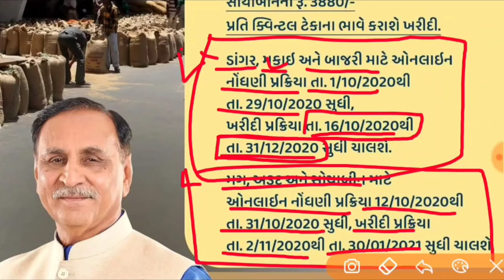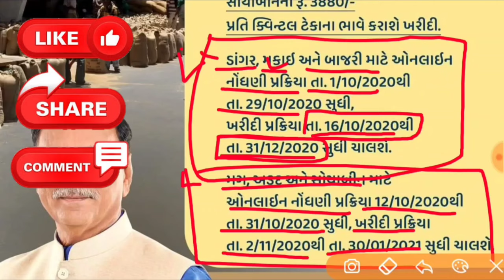ખેડૂતો માટે સૌથી મોટા સમાચાર || ડાંગર, મકાઈ, બાજરી, મગ, અડદ અને સોયાબીનની પણ થશે ટેકાના ભાવે ખરીદી